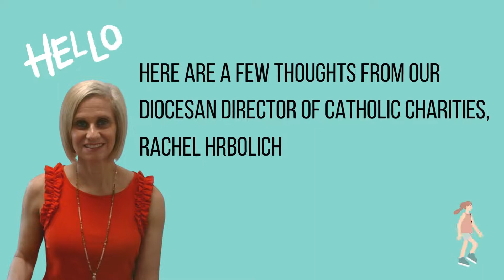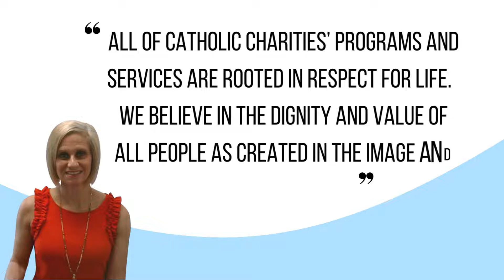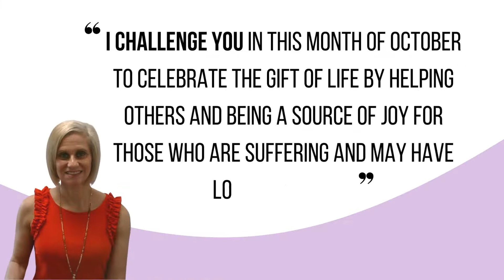October: Respect Life Month 2022-2023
October is Respect Life Month! This video serves as an educational tool as part of Catholic Charities, Diocese of Youngstown's "First Step to Service" program.